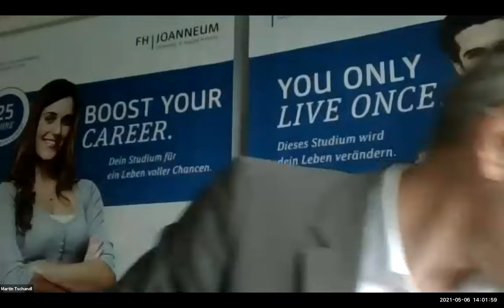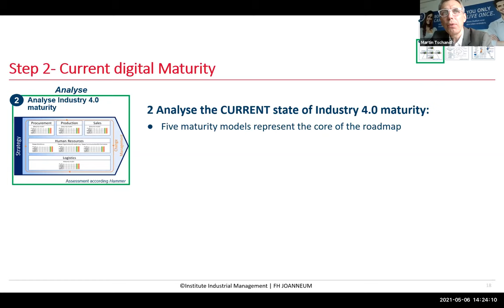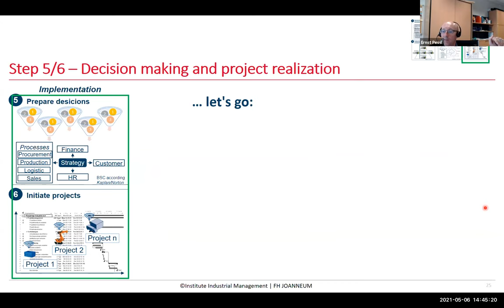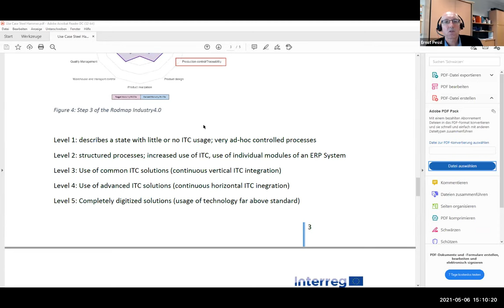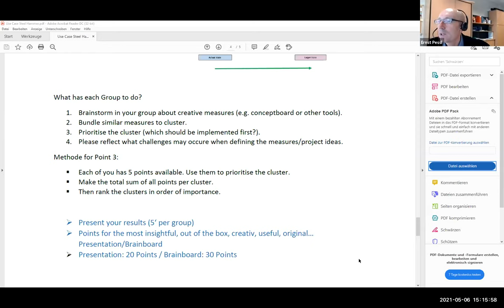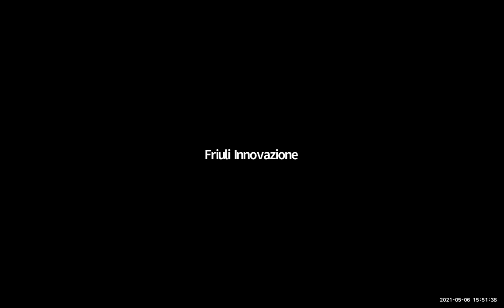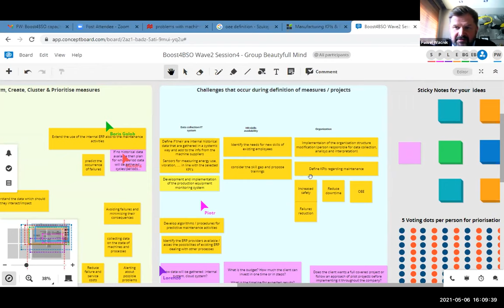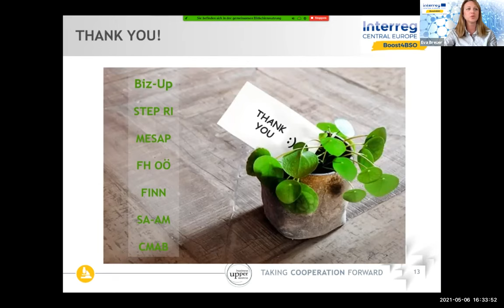Boost4BSO capacity building - Design of Industry 4.0 transformation roadmap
2021 Spring Event | The training course that will share knowledge and skills with the Business Support Organizations to support the development and digitalization of SMEs from an Industry 4.0 perspective continues.
Do you want to discover fast track to I4.0? Topic: „Design of I4.0 transformation roadmap”